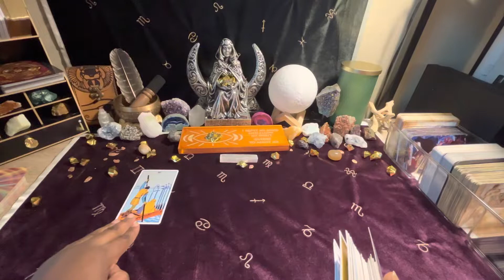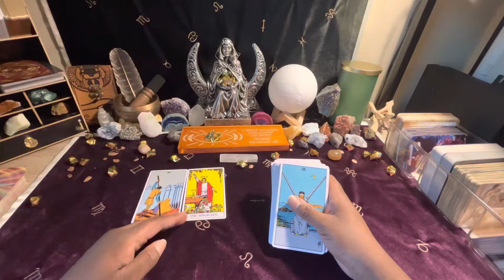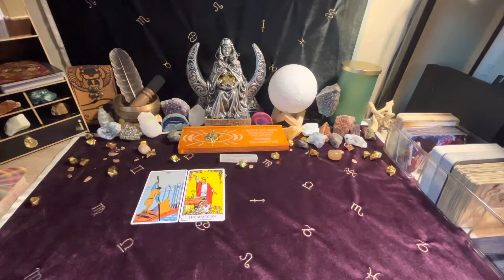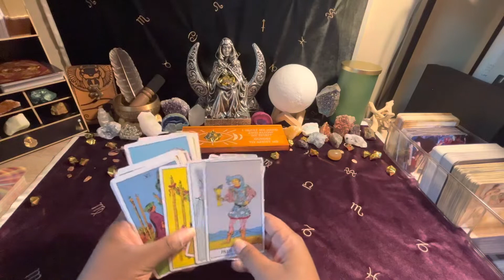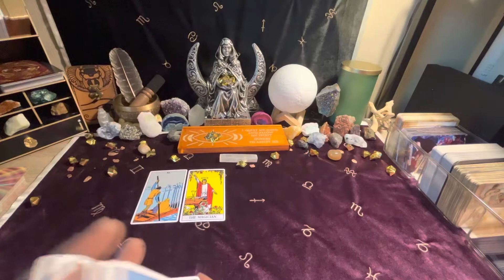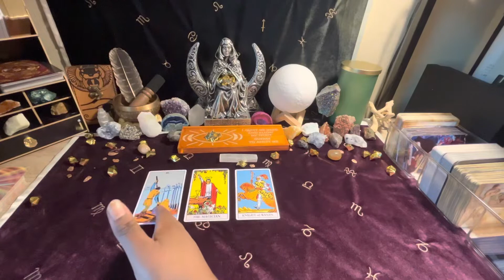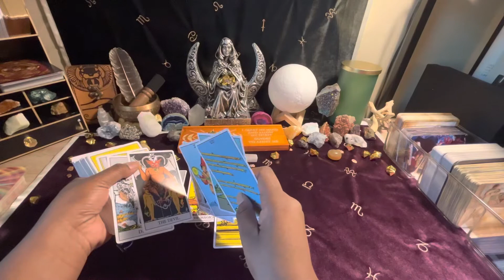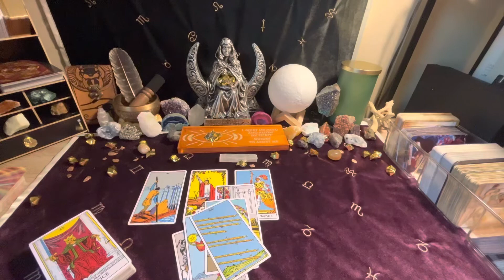|•WATER SIGNS•| Magic Backfired. U R Being Divinely Guided Out Of This Situation N 2 Something New❗️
🔱WHATS UP GOLD GANG🔱

             🚨EMERGENCY READING🚨
               🎥PRERECORDED•$45🎥

                 🎥PRERECORDED•$55🎥
     🔴LIVE ONE on ONE SESSION•$85🔴
PRIORITY READING

           🔮CHANNELED MESSAGES🔮
               🎥PRERECORDED•$35🎥